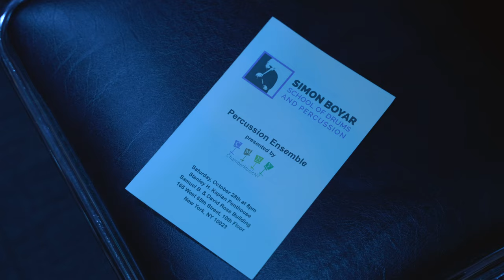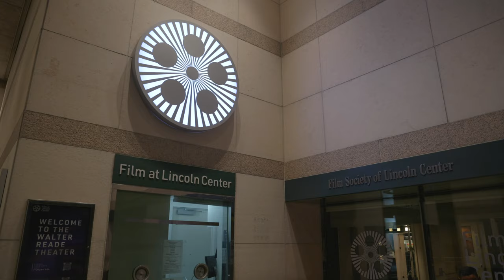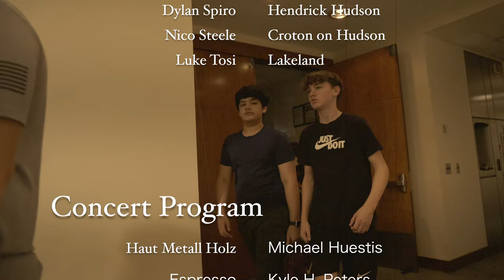Simon Boyar School of Drums & Percussion at Lincoln Center - Stanley H. Kaplan Penthouse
Director’s Cut: ChamberMusicNY presents the Simon Boyar School of Drums & Percussion

On Saturday, October 28th, 2023 our Ensemble Program hopped on a bus to NYC and gave the performance of their lives at Lincoln Center - Stanley H. Kaplan Penthouse.

This video contains highlight footage of the day as well as performance highlights.

Video by O’Neal Ellerbe